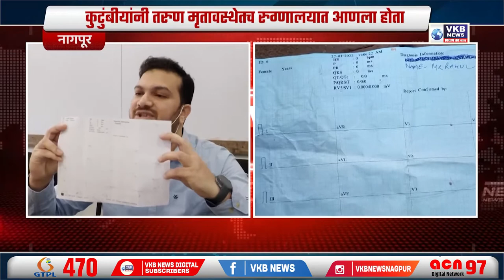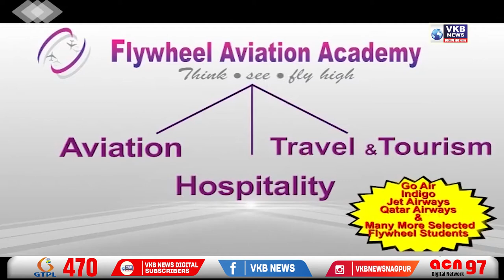कुणाल रुग्णालय प्रशासनाची काही चूक नाही - डॉ. श्रीवास्तव